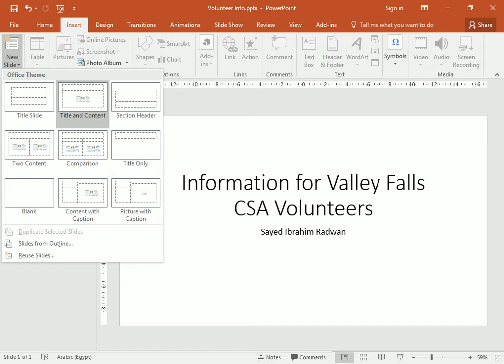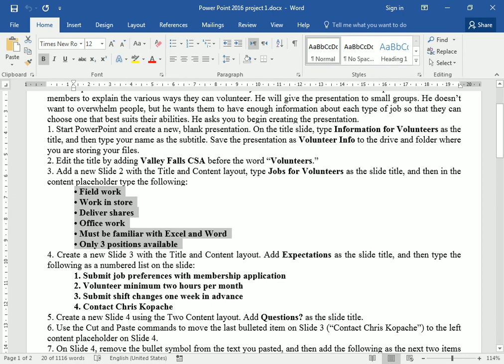Power Point project 01 Q 03